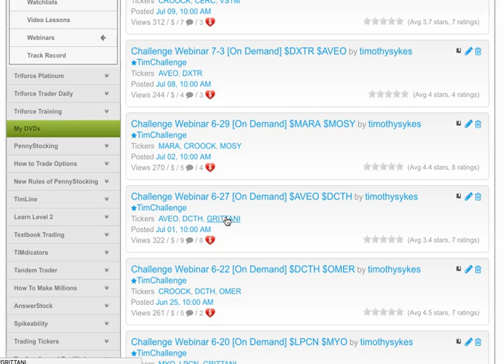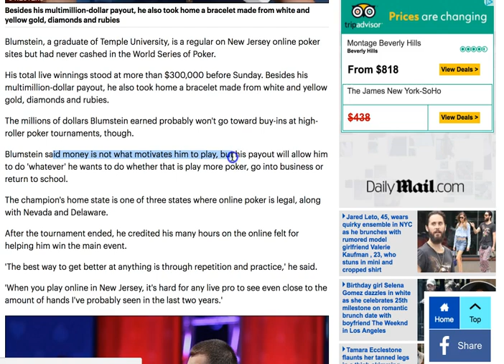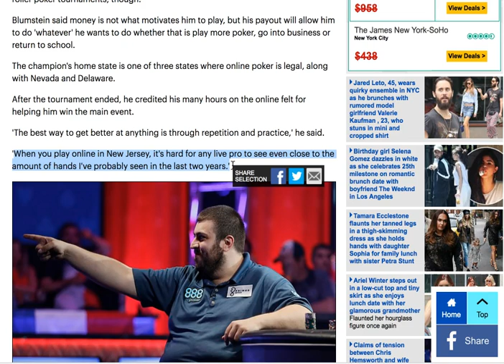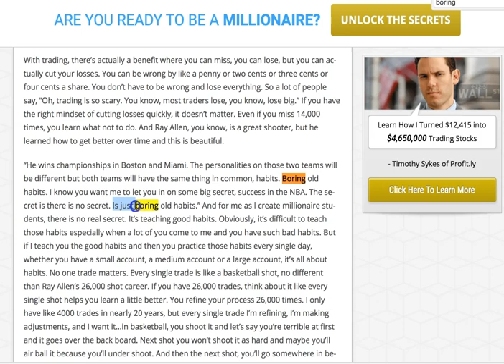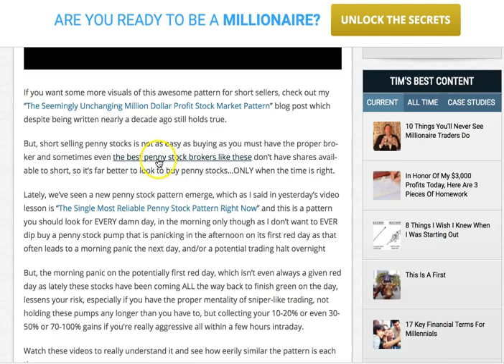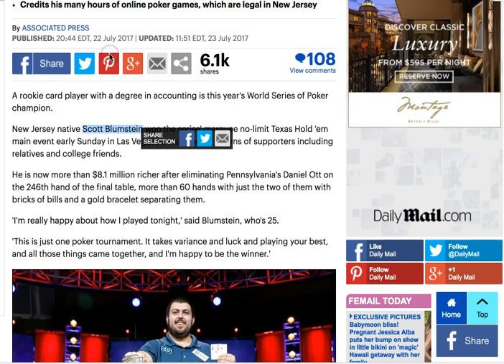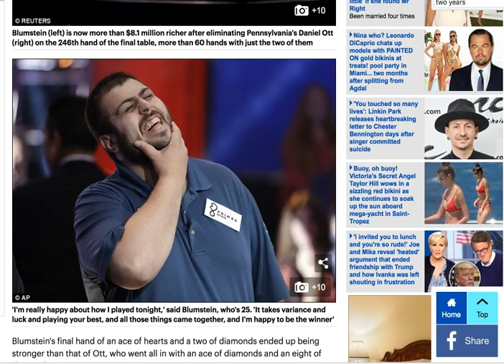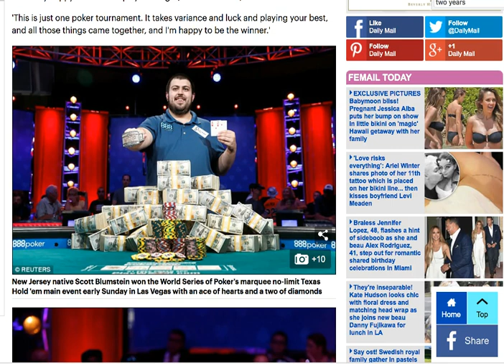How To Make $8.1 Million In 2 Years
as this is just the latest example that backs up my article not to mention the EXACT same thinking that paved the way for success stories like too